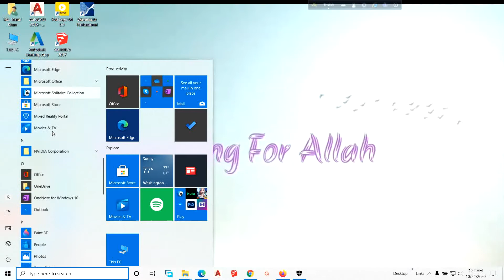how to find setting in windows 10